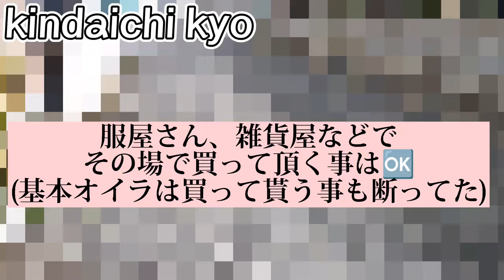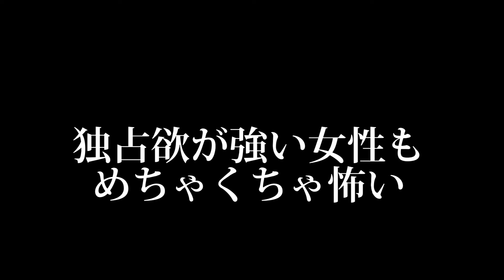レンタル彼氏常連女性客が準強制性行容疑で逮捕